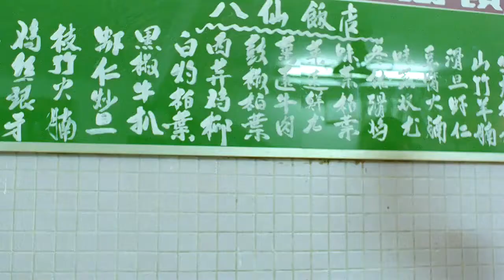The Eight Immortals Restaurant: The Untold Story (1993) - Anthony Wong (Wong) kill Li Yi Zhun (Chan)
八仙飯店之人肉叉燒飽 (1993) - Anthony Wong (Wong Chi-hang) lured Cheng Lam’s mother-in-law Li Yi Zhun (Chan Li Zhen)into the restaurant and killed her. Wong dispose of the bodies by dismembering and turned them into pork buns.